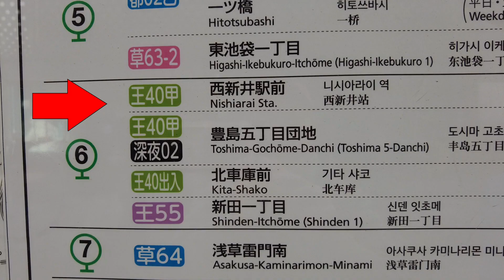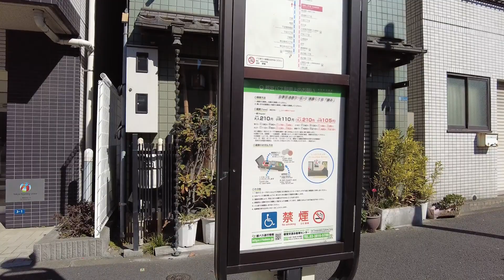【都営バス】500円で都内一周、「都営バスIC一日乗車券」がお得だった！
都営バスで都内一周初挑戦、今回は下記の系統を乗り継ぎました。途中、新橋で昼食をとりながら6時間半の行程です。
幹線道路を走りますが、渋滞もなく時刻通りの運行でした。

【行程表】

池袋駅東口
↓　　　　　（王40甲）
王子駅

王子駅
↓　　　　　（王49）
足立区役所

足立区役所
↓　　　　　（草43）
浅草雷門

浅草二丁目
↓　　　　　（上26）

↓　　　　　（業10）
新橋駅
　　　　　　　昼食・休憩
新橋駅
↓　　　　　（都01）
渋谷駅

渋谷駅西口
↓　　　　　（池86）
池袋駅東口